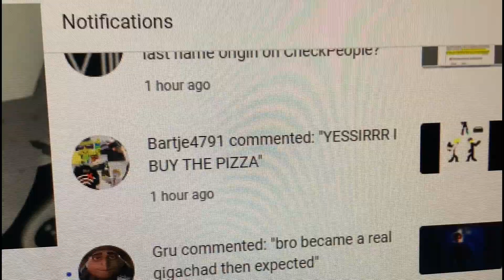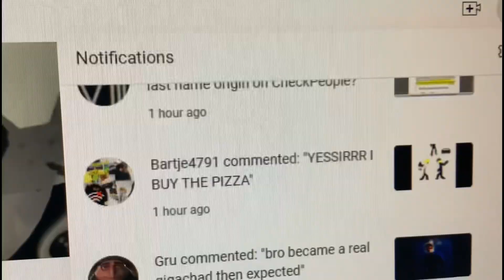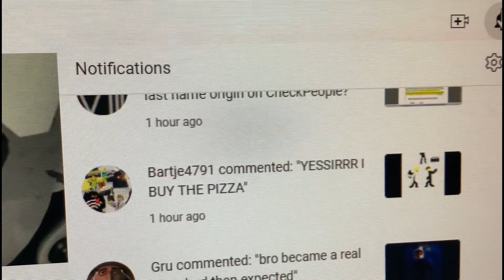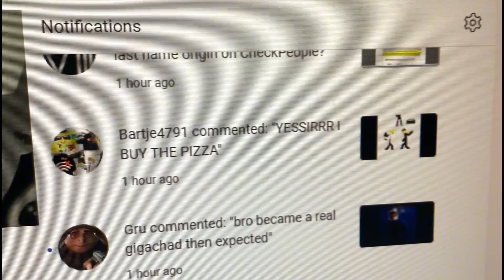The Dance: PILOT